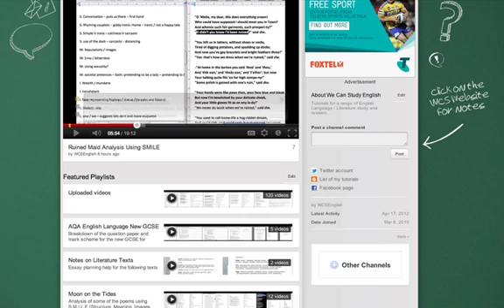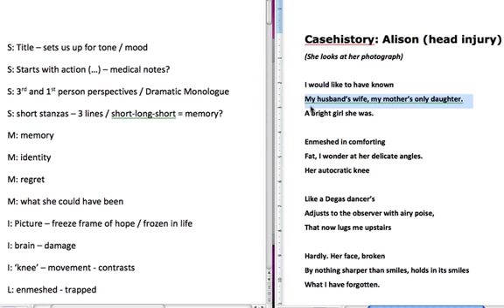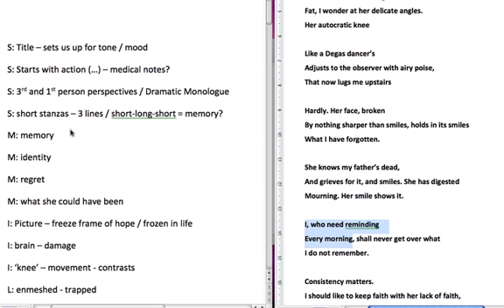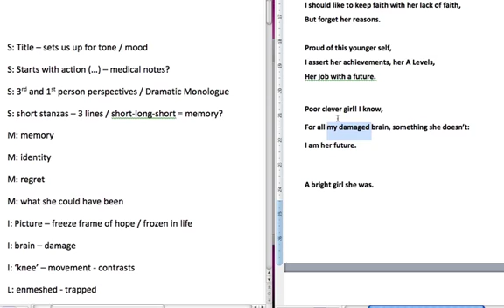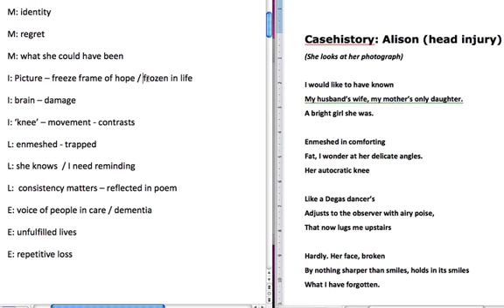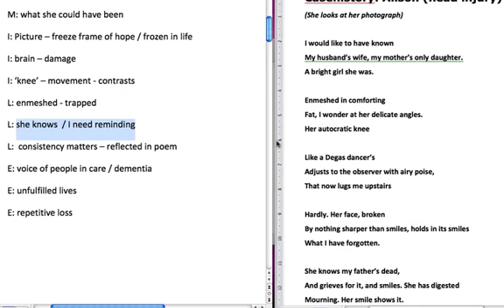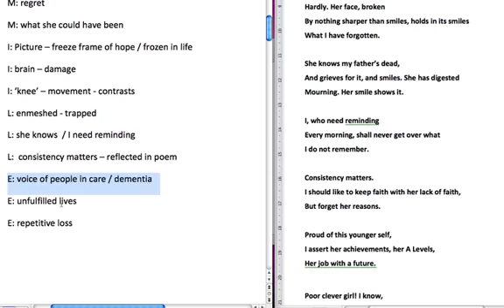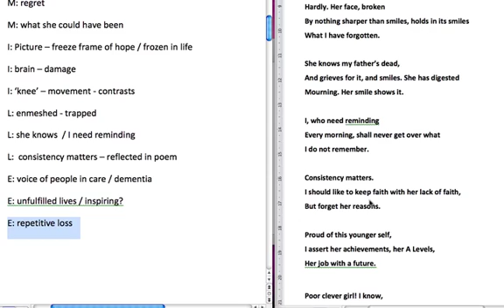Casehistory: Alison (head injury) - Analysis Using SMILE